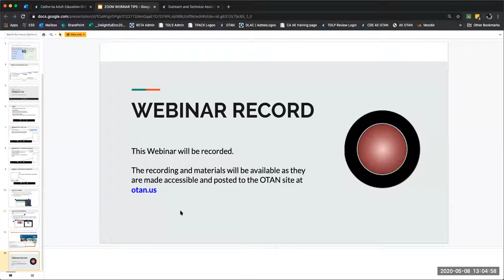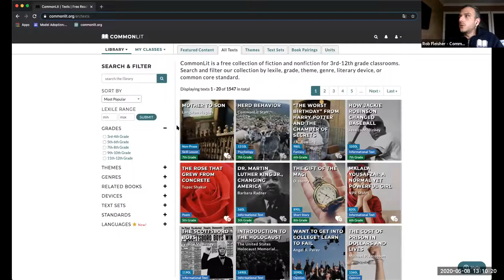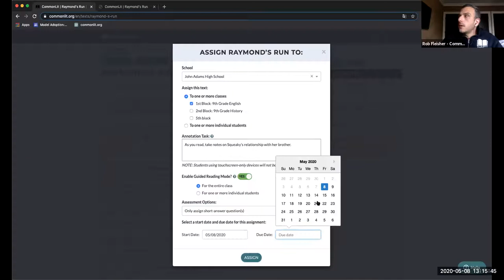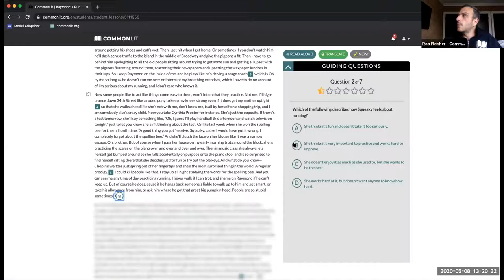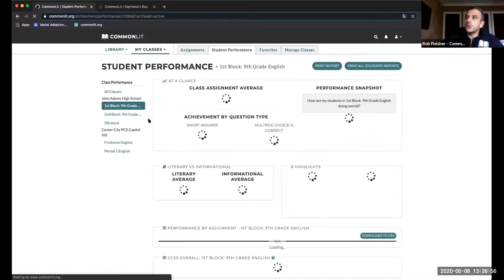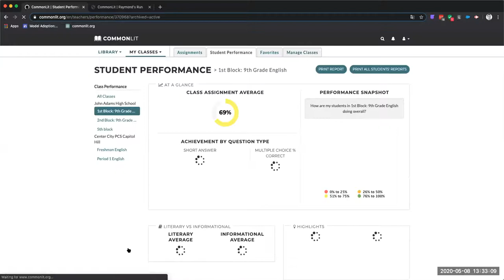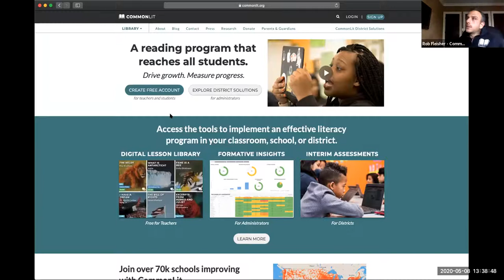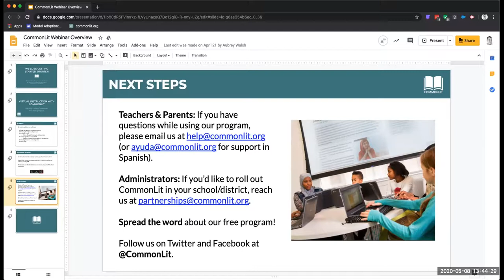CommonLit: A Free Online Literacy Program for All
CommonLit is an evidence-based, online reading and writing program that is designed to support all learners. Educators use CommonLit to leverage its library of 1,500+ English and 500+ Spanish literacy lessons.
During this recorded webinar, attendees were shown how to navigate and choose appropriate lessons, dive into sample lessons and lesson planning resources, and experience CommonLit from a student's perspective. CommonLit's comprehension questions, the text-to-speech, translation, and annotation tools were explored. Teachers will know how they can set up their free teacher account and begin configuring their online classrooms with CommonLit by the end of this video.

Presenter: Rob Fleisher, CommonLit
Co-Presenters:  Amanda Riddle and Bryn Bogan